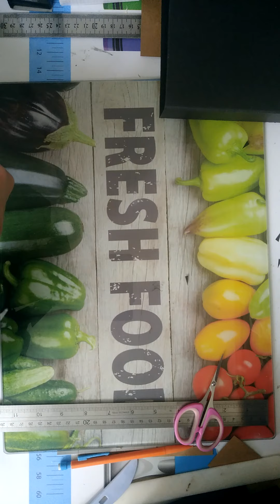Winnie l'ourson - mini album spécial pour papier 15x15 - etape 10 page 9 le mini flip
Winnie l'ourson - mini album spécial pour papier 15x15